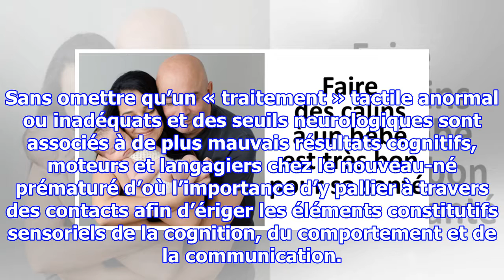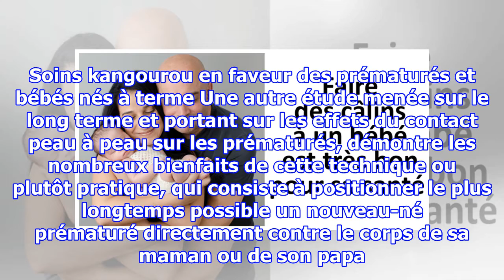Il faut câliner les bébés le plus souvent possible d’après des études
Une étude met en évidence le caractère positif de câliner les bébés Sans commune mesure, la vue d’un bébé ne peut qu’attendrir qui que ce soit et donner envie de le câliner et de lui livrer tout un tas de gestes d’amour ! Et manifestement, toutes ces démonstrations d’affection ne peuvent que lui fai...